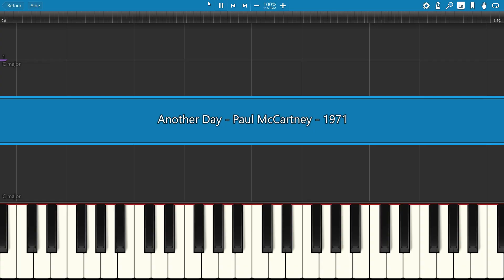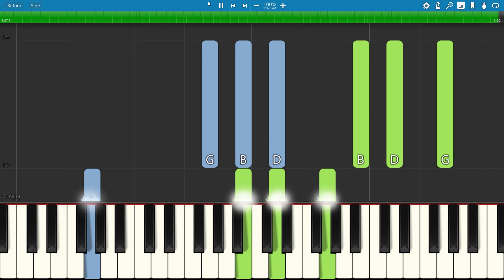piano tutorial "ANOTHER DAY" by Paul McCartney, 1971, with free sheet music (pdf)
"Another Day" is a song by English rock musician Paul McCartney that was released as the A-side of a non-album single in February 1971. It was his debut single as a solo artist following the Beatles break-up in 1970.